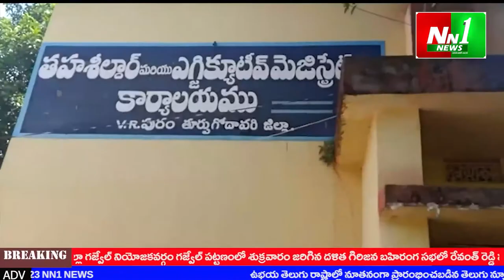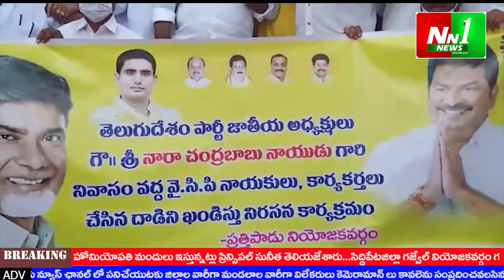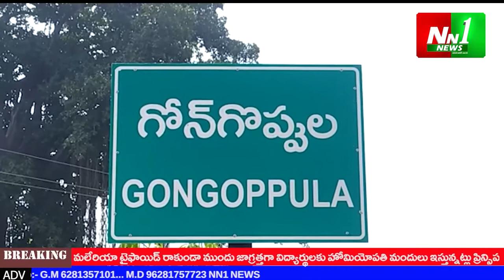NN1 NEWS 18092021